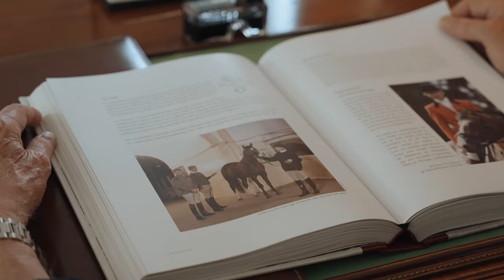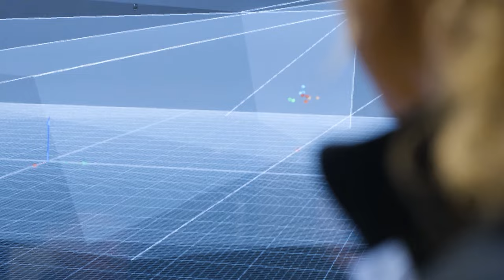Swedish Biomechanics Research: Legacy and Visions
Meet Swedish professor Ingvar “Fredric” Fredricson, a pioneer in equine locomotion research. In this film, he shares his long-held vision to improve horse welfare through better lameness diagnostics and prevention – and his joy that his ideas are finally being put into practice.